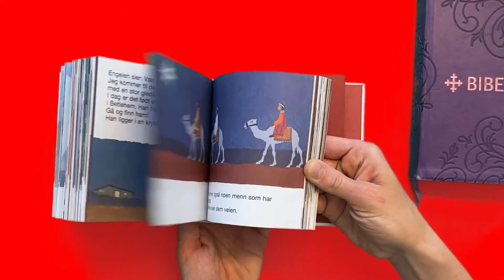4 Hva er Bibelen